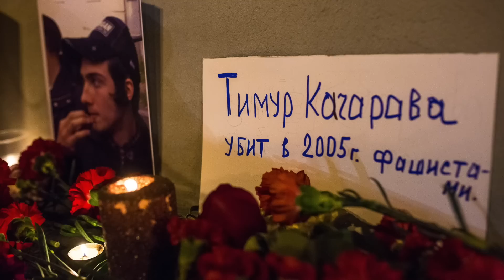ПУТИН РАЗДЕЛИЛ СТРАНУ. ИНТЕРВЬЮ С АЛЕКСАНДРОЙ ГАРМАЖАПОВОЙ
В чем главная проблема Путина? Откуда взялась Ольга Скабеева? Какой будет Россия после войны? Где граница компромисса, и можно ли общаться с идейными противниками? Как перейти от слов к делу? Как избавиться от выученной беспомощности?
Разговор с активисткой и журналисткой Сашей Гармажаповой получился совсем не таким, как я его задумывала.
Но если я когда и слышу слова, которые запоминаю на всю жизнь - то в этом интервью именно так и произошло.

Спасибо большое моим замечательным патронам! Без вас ничего бы не получилось:
Aleksei Evtikhov
Ekaterina
Gelpert
Ilya Korovin
Ivan Solovyev
Jenny McRae
Maria Paripskaya
Sergey Baskakov
Sil Vin
Sviatoslav Naumov
Дмитрий
Елена Леснова
Расана Крестелева

Стать патроном и поддержать мою работу через патреон можно по ссылке